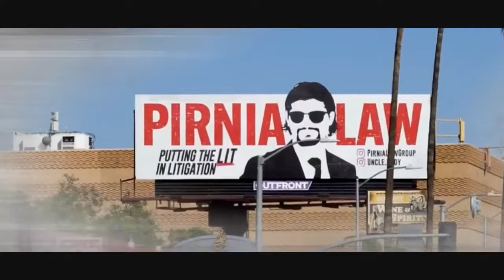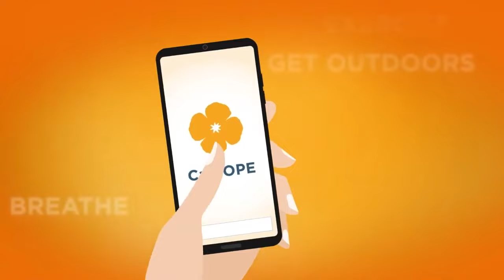FULL GAME UCR VS PEPPERDINE WOMEN'S BASKETBALL 2022/12/11